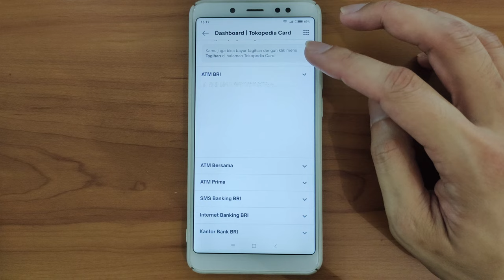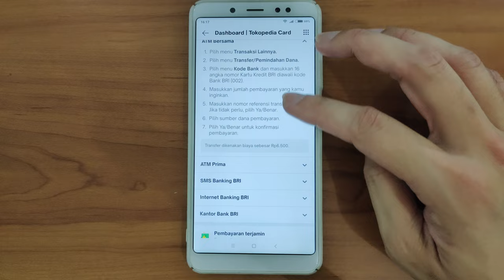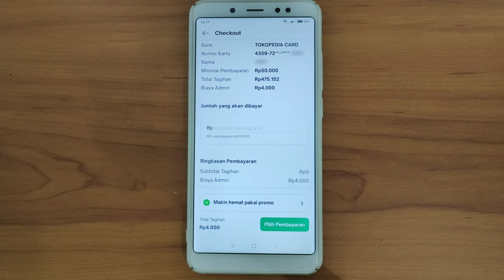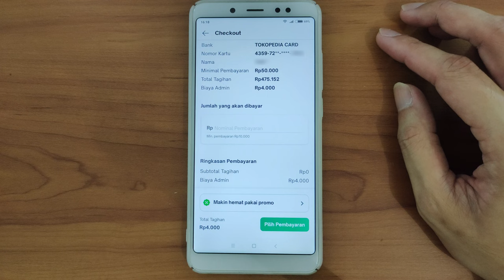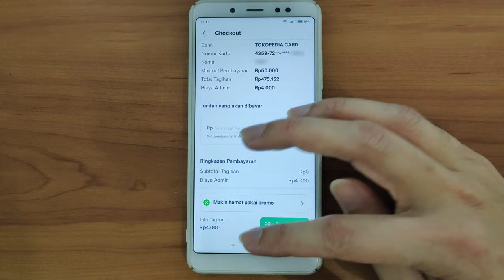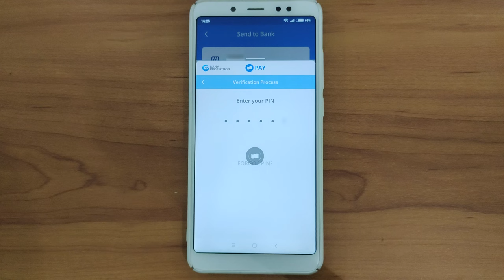Bayar tagihan Tokopedia card, gratis biaya admin? 🤔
Yang satu ini memang penyambung nyawa, eh, dana hehehe. Sampai sekarang (Juni 2023) fasilitas transfer bank dan top up saldo DANA masih gratis, ya dimanfaatkan dong? Untuk bisa kirim uang pakai DANA harus verifikasi diri dulu (foto KTP dan selfie), tapi prosesnya cuma 2 detik! Bayar lewat Tokopedia kena biaya admin, tapi pembayaran di atas 2 jt bisa dapat cash back 1%, tinggal pilih mana yang sesuai.

Info teknis: mohon maaf fokus kameranya nyut2an, karena memang posisinya dekat ke meja, kalau ada gerakan cepat kameranya jadi kelimpungan. Lain kali posisi kamera harus lebih jauh 😅